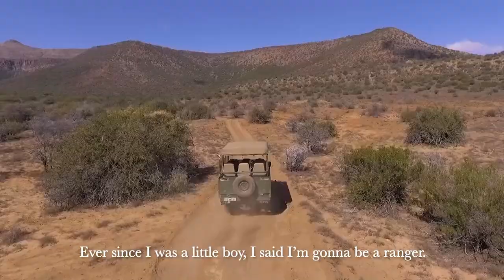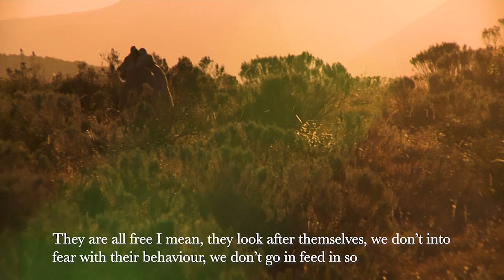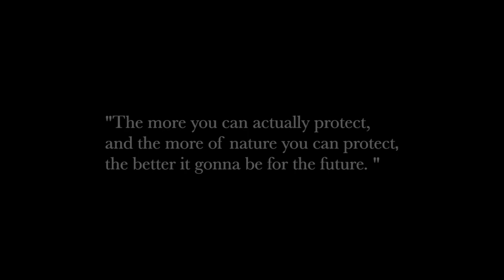A Game Ranger Story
I spent two weeks in Mount Camdeboo Private Game Reserve in South Africa to make a 5 mins documentary about the game ranger named Solomon.
It’s my first time to make a documenrary. Nervours, difficult, but amazing.